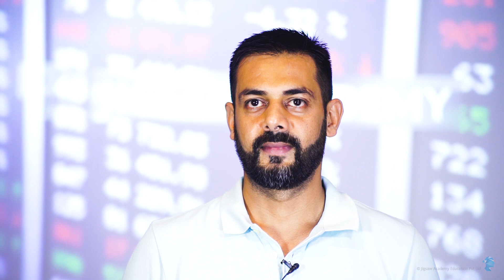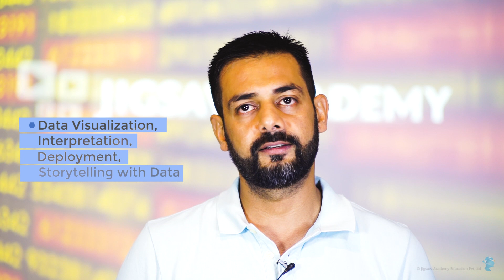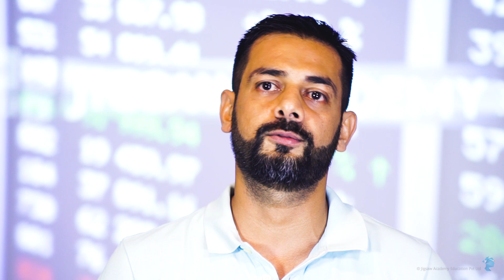Overview of Integrated Program in Analytics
Gaurav Vohra, Co-Founder and CEO at Jigsaw Academy, gives an overview of the IPA or Integrated Program in Analytics.